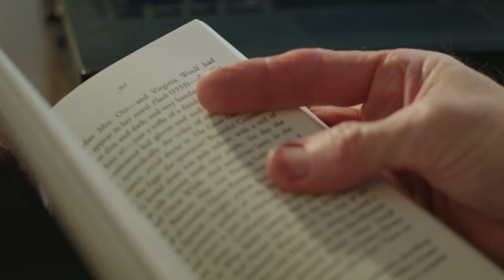UL Foundation | John Hathorn | 2014 Distinguished Professor Awards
The University of Louisiana at Lafayette Foundation honored Professor John Hathorn at the 2014 Distinguished Professor Awards for his outstanding academic work and scholastic contributions in the field of Visual Arts.

This spotlight video was captured for the prestigious award ceremony by Holbrook Multi Media.